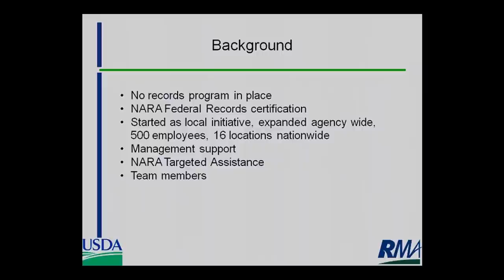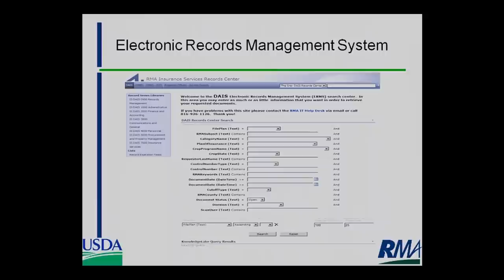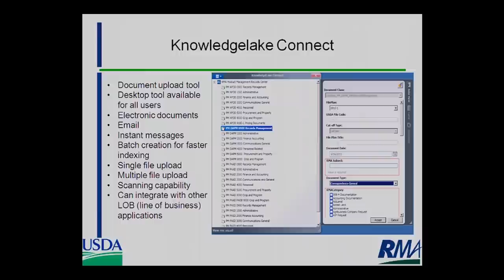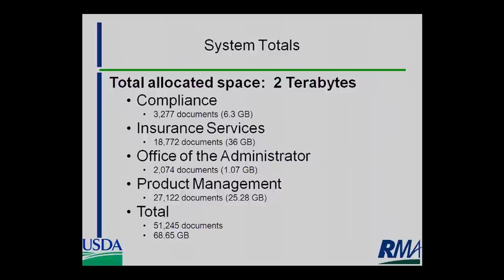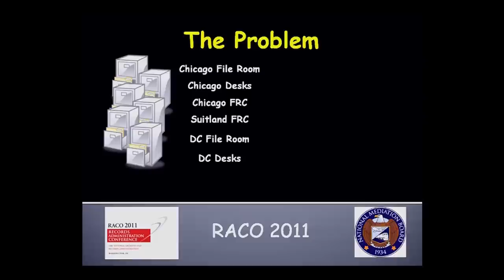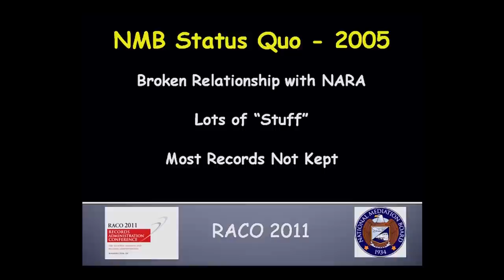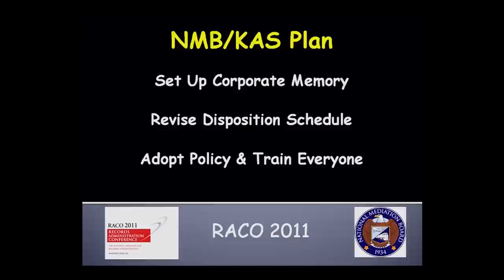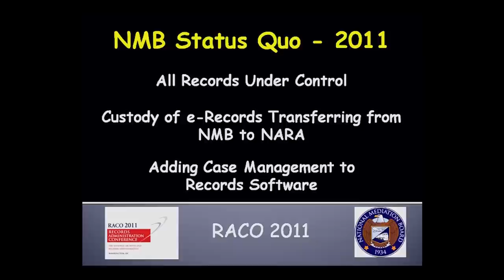RACO Panel 4: 2011 Archivist Achievement Awards Presentations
Wednesday, May 25, 2011, The National Archives in Washington, DC. The annual Records Administration Conference 2011 (RACO 2011), the annual one-day conference on Federal records management issues was hosted by NARA. Attendees included Federal records officers, records management professionals, information managers, and information technology professionals. Panel sessions included "NARA Transformation and Agency Services: What Does it Mean for You," "How Can Records Managers Keep Up with Social Media,"  "Balancing Open Access to Information with Today's Security Requirements,"  "2011 Archivist Achievement Awards Presentations," and "Quick Wins: Things You Can Do Today to Improve Your Program and Reach Customers."

The National Archives Records Management Program hosts events, such as the 2011 Records Administration Conference, to communicate with our stakeholders about Federal Records Management policies and guidance.

Additional information about the conference, panelists, and presentations are available at the RACO 2011